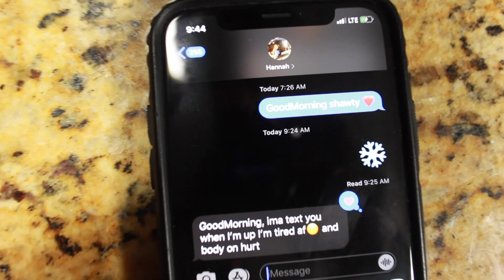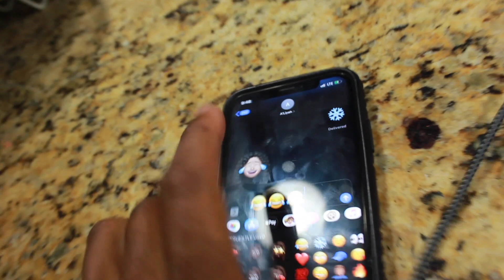Who's The Real Savage Here? Ft Chronicles of Nae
Search Jacob's Lifestyle on your favorite Music source!